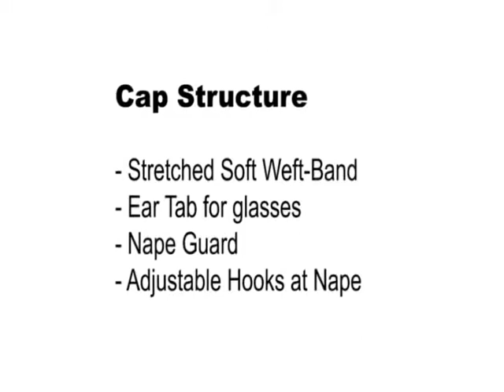Vanessa Wig Buton - Salmon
Vanessa Wig Buton

More Vanessa Wigs Here!